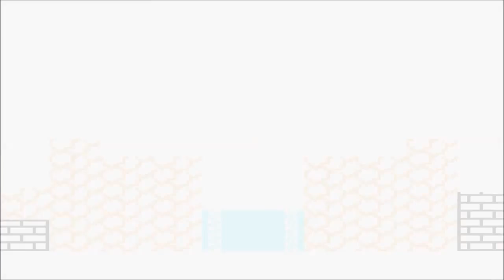Let's Play Dragon Quest Monsters [German] #17